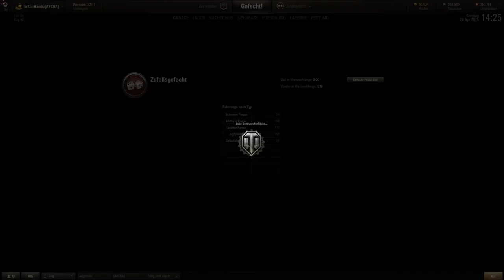World of Tanks - Together Gameplay | WZ-111 | #238 [ German / Deutsch ]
► World of Tanks Gameplay mit einem Let's Play von WoT auf German / Deutsch - Hier seht ihr auch die ein oder anderen Tipps und Tricks.

Und nochmal ein Together von Riokat und mir und dieses mal nun mit dem Premium-Panzer WZ-111.